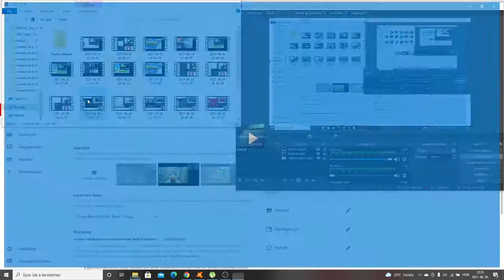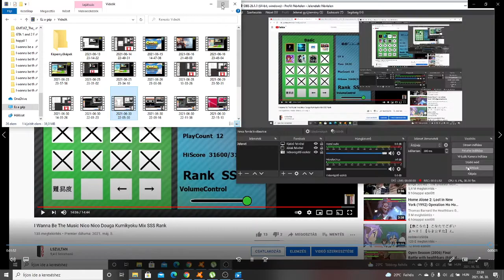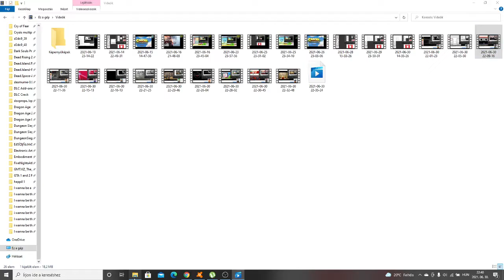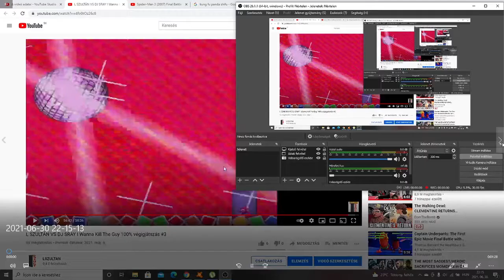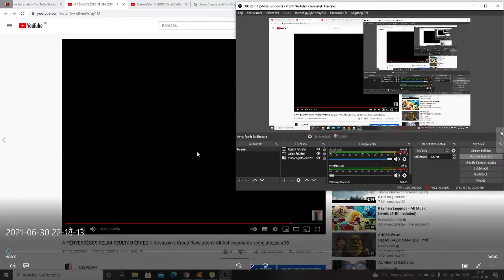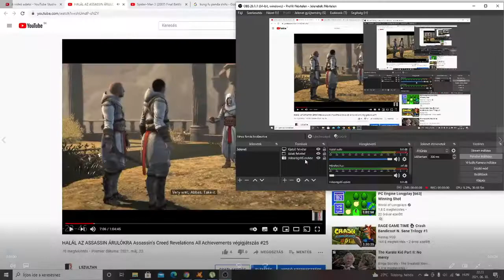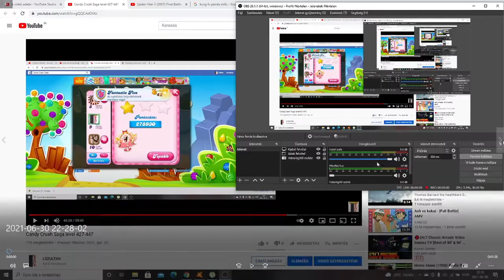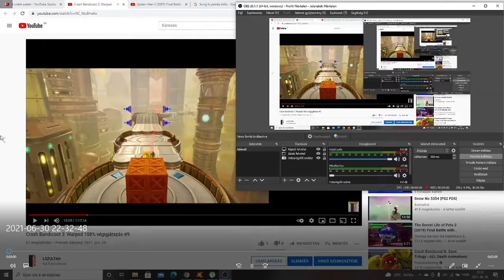BEST OF #19: L SZULTÁN 2021 2/4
L Szultán 2021 2. negyedének legjobb pillanatai:
Tomb Raider The Last Revelation
I Wanna Be The Music
Tiny Toon Adventures
Dead Island
I Wanna Kill The Guy
Assassin's Creed Revelations
permetezés
parateszt 4
Candy Crush Saga
Home Alone